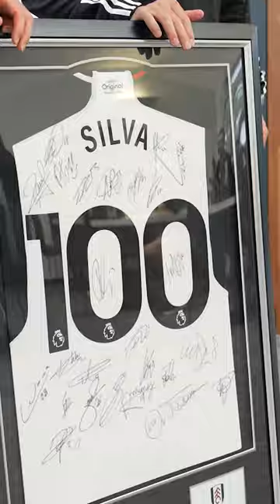Marco Silva's SPEECH To Squad After Managing 100 Games! 💯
Marco Silva gave a speech as he received a shirt celebrating managing 100 games at Fulham Football Club.